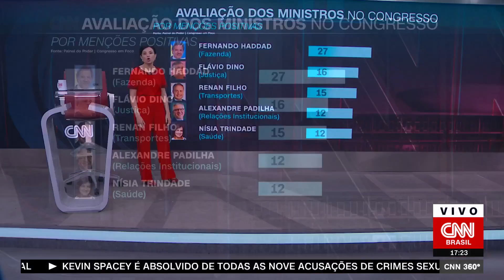Pesquisa aponta Haddad como o ministro mais querido no Congresso | CNN 360º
A pesquisa Painel do Poder, do portal Congresso em Foco Análise, revelou nesta quarta-feira (26) que o ministro da Economia, Fernando Haddad, é o chefe de pasta com mais menções positivas entre parlamentares. Ele também lidera, ao lado de Flávio Dino, da Justiça, em menções negativas.